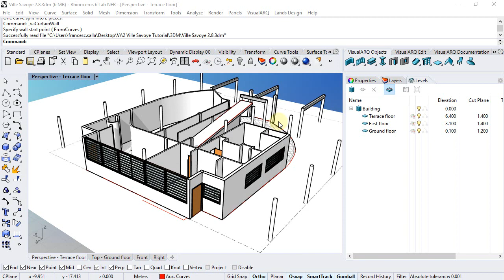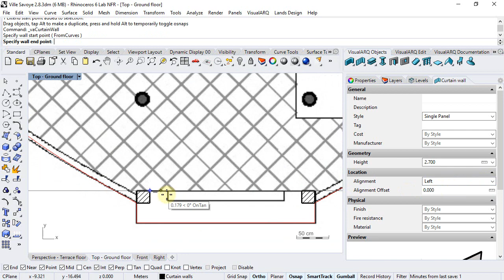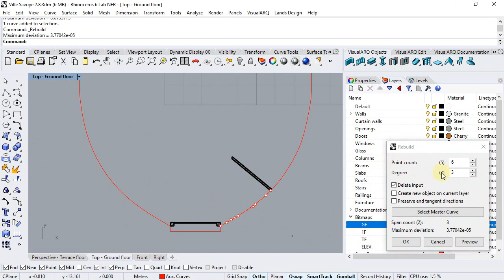VisualARQ 2 tutorial - 2.8.1 Ground floor curtain walls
This video shows an overview of the VisualARQ curtain walls.

You will learn:

- How to create curtain walls from straight paths or from curves.
- How to set the style of a curtain wall.
- How to modify walls by its control points.
- How to isolate objects.
- How to split and rebuild curves.